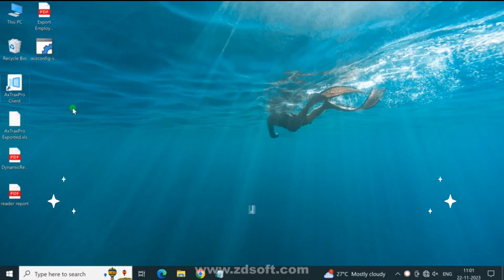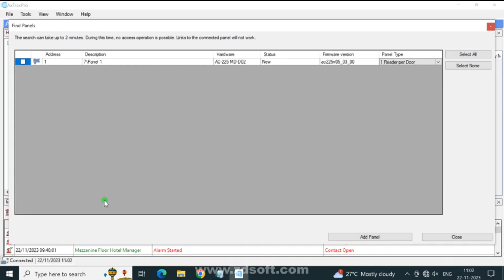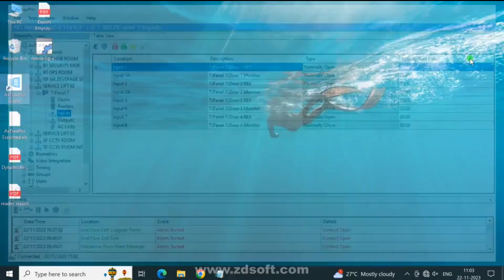How to Add New Access Panel In Rosslare Access Control System रोसलार में नया पैनल कैसे जोड़ें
Kisi Ko Kuch Puchna Ho To Instagram Par Message Kar Sakte Ho Aap Log Ko Full Help Milega Thanks

. VIDEO ABOUT.

Cover topic:-

Shekhpura Security Systems